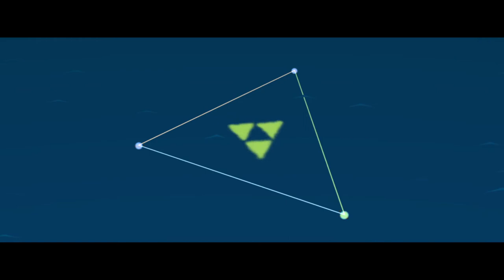Zelda: The Wind Waker (Female Protagonist Playthrough) - Episode 10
READ FIRST

Man, I just can't get enough of these different ideas for video series, can I? Welcome to a new series of videos in which I'll be playing through games with a hypothetical (and modded) Female Protagonist! Changes range from minor to major, but most are cosmetic. I thought this would be a fun idea for a big "What if every game was like Pokemon where you got to play as a boy or girl?"

For this series, I'm returning to the great sea with The Legend of Zelda: The Wind Waker, but with the "Linka" mod made by BigSharkZ! I've also included a few extras to make this playthrough a little different;

- Linkle (Or Linka, I'm personally using the "Canon" name for female Link) is a brand new model with new voice clips, different weapons (Such as the giant's knife over the boomerang and a Bow-Wow over the Grappling Hook), and a different boat, which I'm nicknamed "The Queen of White Swans".

- Like with my Stranded Samus series, I'm using a somewhat lower res version of Hypatia's HD Texture pack (Some of the textures are 720p since my PC currently can't preload over 7GB). However, I did modify some of the textures, such as Zelda to correct her skin color to Tetra's, and a visual overhaul to Linkle herself (As her textures, obviously, are not in the pack, as I've changed her look to more closely match Wind Waker's art style).

- A female pronoun patch was installed to match the protagonist (I wanted to use this for Stranded Samus, but I discovered the patch too late into the recording, and I figured nobody could tell Samus was a woman under the suit).

- The Swift Sail from Wind Waker HD and the WW Randomizer has been implemented for less downtime. Some other changes like being able to swing on ropes while moving and getting the tingle statues with normal bombs have been added from the randomizer as well.